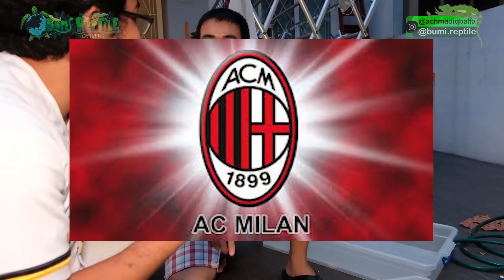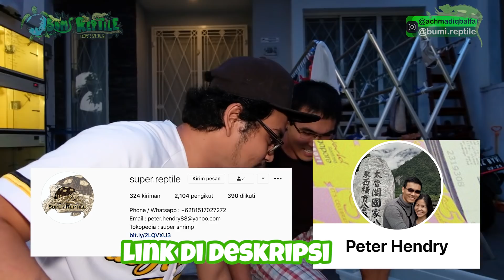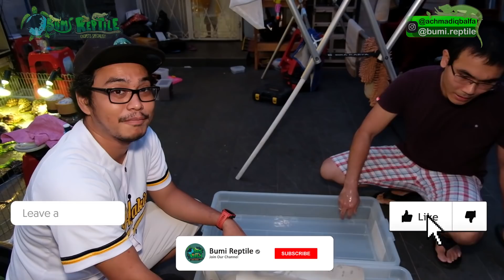UNBOXING RATUSAN EKOR KURA-KURA | SAMPE BINGUNG ITUNGNYA !!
Hallo Umat Bumi😍👽

kita lagi unboxing kura kura puluhan ekor langsung dari luar negri nih mantap kan , indah indah lagi

Buat yang blm beruntung mendapatkan Give away dari bumi reptile jangan bersedih sahabat , karena di 100.000 nanti kita akan adain give away lagi ya itu 2 ekor sulcata!
jadi pantengin terus vidio bumi reptile

LESTARI BUMIKU
LESTARI REPTILEKU